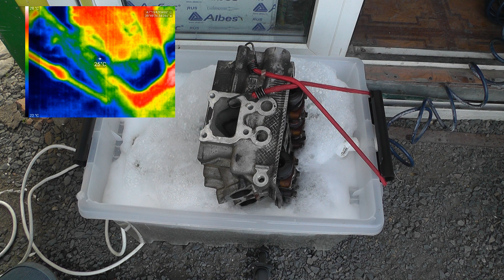Тестирование самодельной пузырьковой мойки. Hand maid air bubble cleaner testing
Тестирование самодельной пузырьковой мойки с применением моющего средства Профис ULTRA MK от компании Химик Лайф

Hand maid air bubble cleaner testing with Profis ULTRA MK detergent